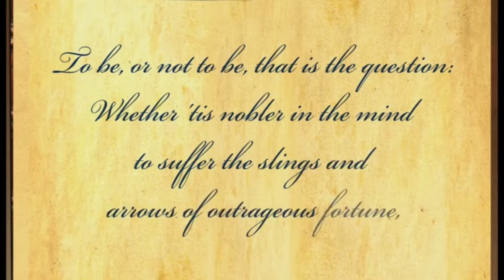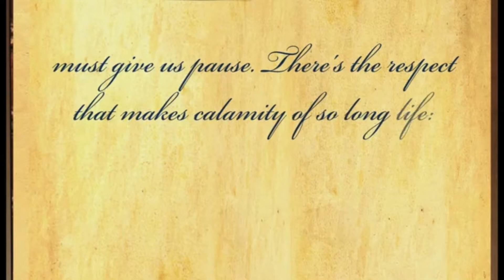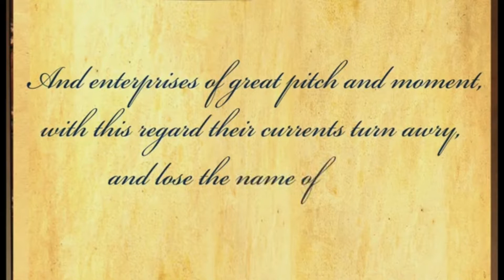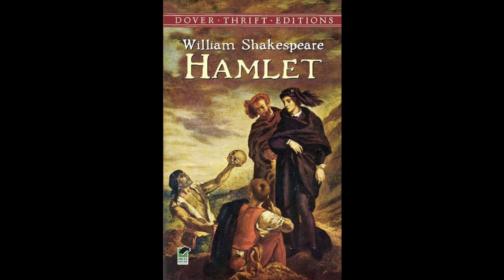TO BE OR NOT TO BE.(WILLIAM SHAKSPEARE)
Phân Tích và Diễn Dịch: Thế Ngữ
Hoàng Long góp nhặt.